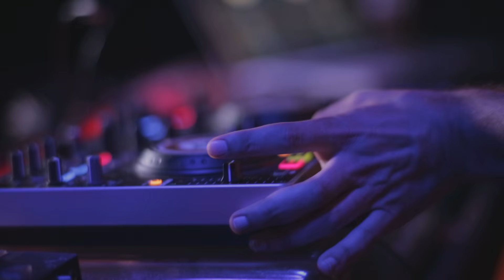Msk - Riverfunk (live jam)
Join our monthly Freestyle Fiesta, fourth Fridays at Revolution Cafe, SF.

Featuring Shaun Elley (drums), Giuseppe Pinto (keys), Eva Mas Silberstein (percs) and Antonino Msk (dj)

Footage by Marco Antonelli at Elbo Room, San Francisco, CA June 2, 2015.